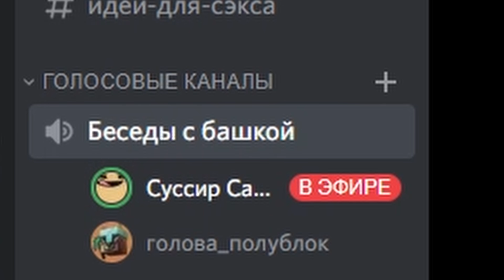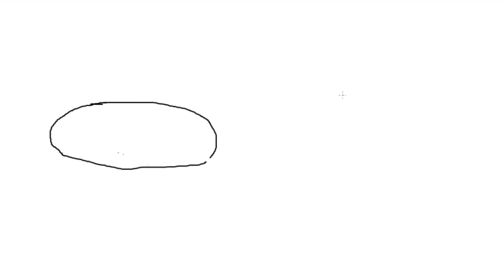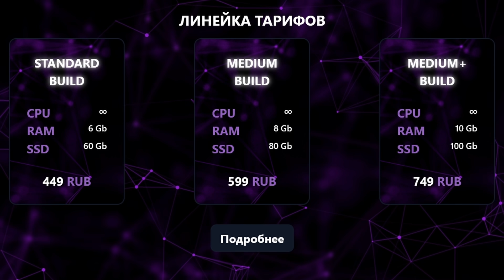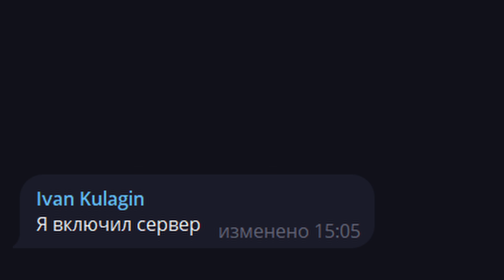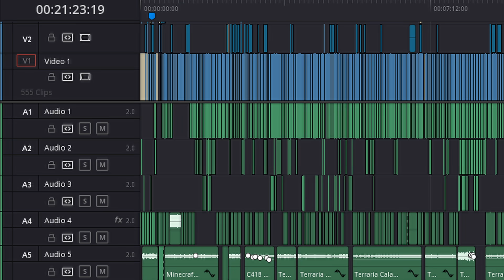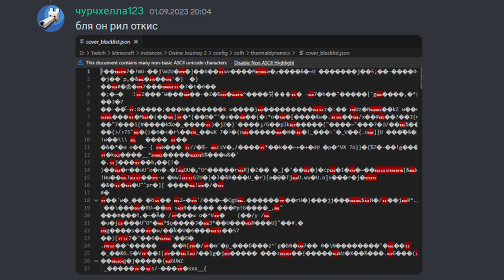Я потратил ПОЛГОДА на дырку в земле // Divine Journey #14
Наиграв почти 300 часов на сборке Divine journey 2 мы поняли что наша база больше не подходит для игры на ней.  Так что мы решили переехать, но мы не знали что этот переезд займет ПОЛГОДА.

Привет это летсплей по майнкрафту по сборке Divine journey 2. В сборке огромное количство магических и технических модов, квестов и измененных крафтов. Сегодня мы наконец таки переедем на новую базу.